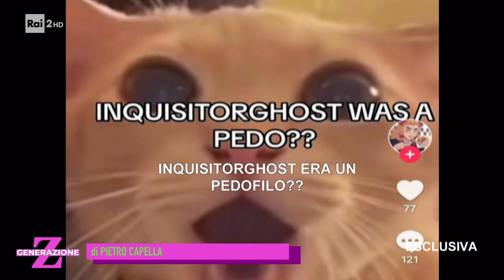La morte di Vincent Plicchi - Generazione Z 12/12/2023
- Matteo Plicchi, padre di Vincent, il tiktoker bolognese che si è tolto la vita perchè vittima di cyberbullismo, sta portando avanti una battaglia personale per ottenere giustizia per il figlio. Ha raccolto alcune prove e dichiarazioni mostrate in esclusiva.